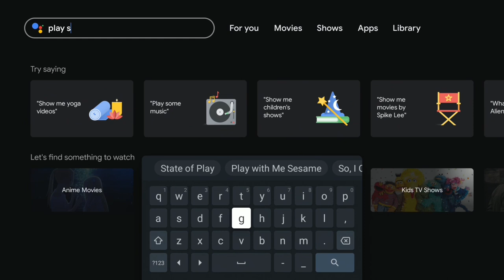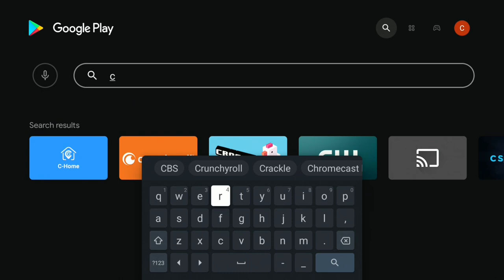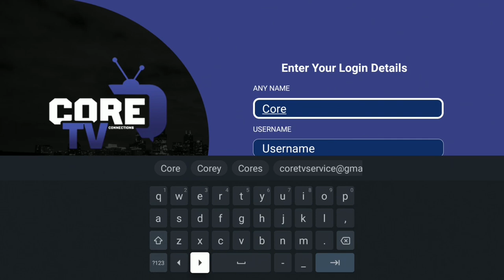Install core tv on google Devices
Welcome to Core tv Connections
As a client, you can test our channels and make sure we have all that you need and you are 100% happy with the service, If you have any issues or technical questions when you set up your LIVE TV you can contact our live support team at chatbox on CORE TV. Our team will help you make it work.

Free And Fast Support 24/7 days a week